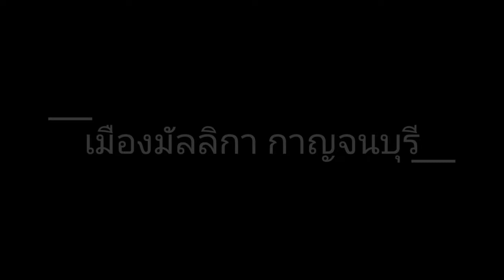เมืองมัลลิกา กาญจนบุรี 12 กพ. 2560